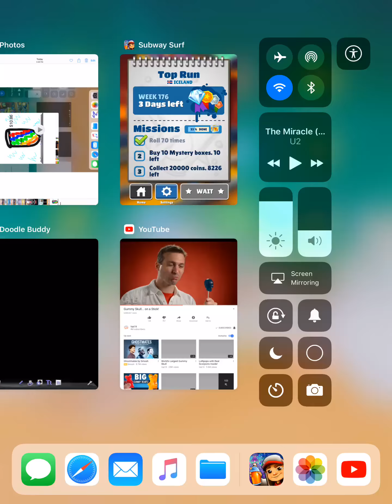Scoring over 6 million points on subway surfers (NO hacks or cheats)